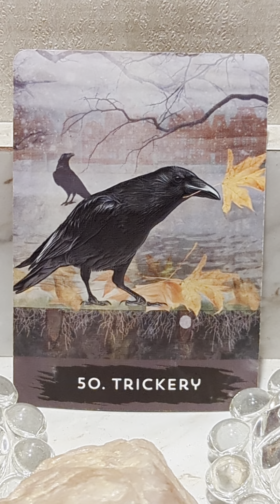CARD OF THE DAY WEDNESDAY JULY 19TH, 2023- TRICKERY